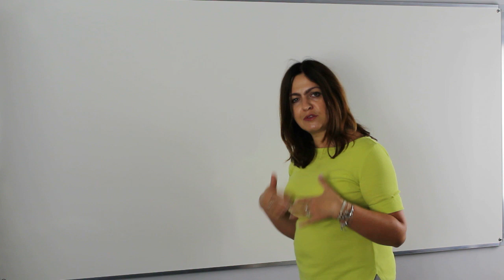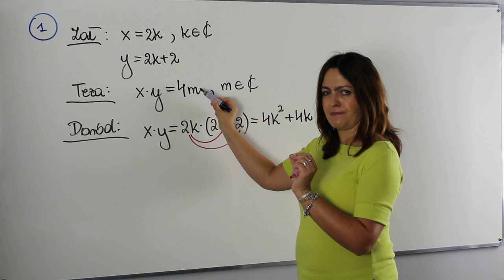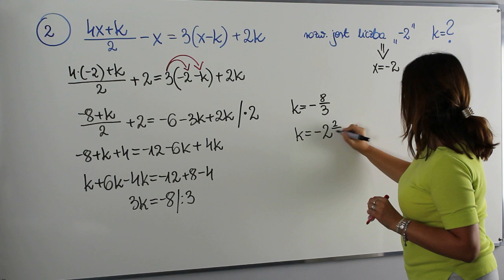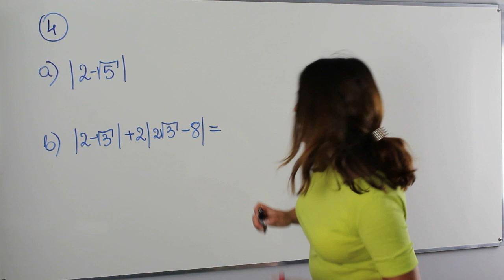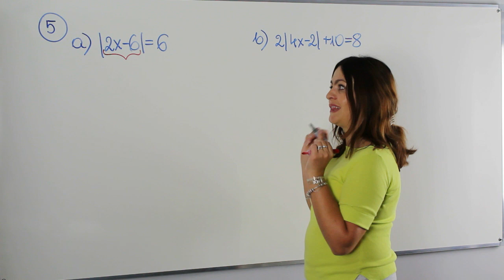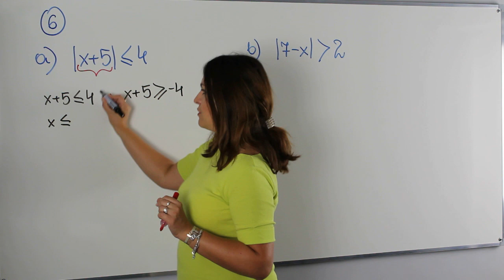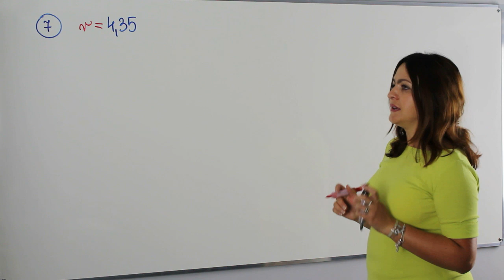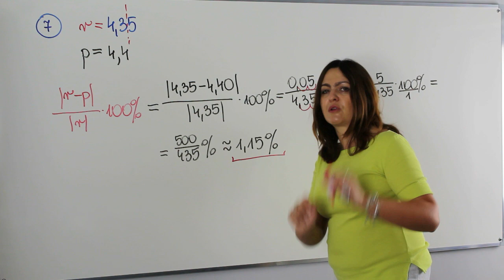Działania na zbiorach - część II - powtórki do matury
Dziś na lekcji druga część powtórki z działań na zbiorach, a dokładnie przypomnimy sobie:

✅ zadania na dowodzenie
✅ rozwiązywanie równań w tym z parametrem
✅ rozwiązywanie nierówności
✅ wartość bezwzględną w zadaniach
✅ błąd względny i bezwzględny

Serdecznie zapraszam!!!